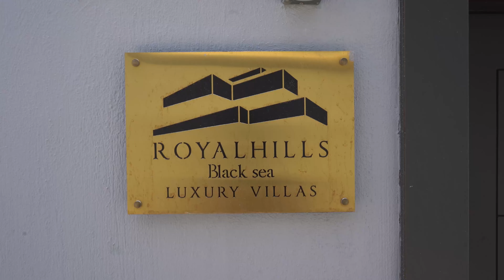Royal Hills Black Sea | Havuzu Korunaklı & Jakuzili & Saunalı & Deniz Manzaralı | Tatil Villam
Royal Hills Black Sea, Kalkan-Kördere mevkisinde yer alıp eşsiz doğa ve deniz manzarası eşliğinde ayrıcalıklı bir tatil için siz değerli misafirlerimize kapılarını açıyor. Villamız da 3 suit yatak odası, sauna, açık mutfak ve salonun yanı sıra geniş bir havuz terası bulunmaktadır. Villamız da her şey en ince ayrıntısına kadar düşünülmüş olup tatilini ayrıcalıklı yaşamak isteyen misafirlerimiz için tasarlanmıştır. Her odasından mükemmel deniz ve doğa manzarasına sahip olan villamız, son derece lüks, özel olarak dekore ve dizayn edilmiştir. Villamız korunaklı olup siz değerli müşterilerimizin güzel bir tatil geçirebilmesi ve yılın tüm yorgunluğunu atabilmesi için özenle inşa edilerek, hizmetinize sunulmuştur.

Villa tipleri içinde Bayamda Kiralık Villa Resimelri yok
Toplu tipler için kolaj yapalım.
Butik Villalar Buraya koyalım.

Diğer Villalarımız ve Bilgi almak için: 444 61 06 numaramızdan bizlere ulaşabilirsiniz.

TatilVillam - Unutulmaz Tatilin Adresi